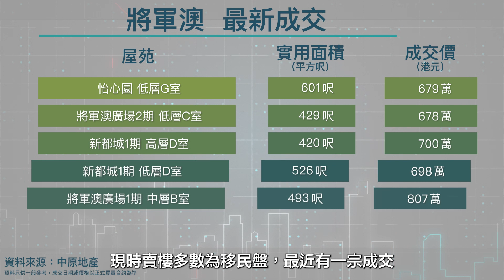【港樓速遞】【將軍澳放題】減價盤逾百個任揀 康城呢兩期至抵！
將軍澳有多個屋苑，一向二手交投較多
今集就請來當區代表，講講近期區內真實市況！

嘉賓: Stanley(中原地產高級分區營業董事)

00:18月錄79宗成交，較上月同期升？%
00:45 減價盤上升，數量近？個
01:23業主態度偏軟，移民盤要蝕讓沽貨
02:12 造價重回？年水平，邊個屋苑跌最多？
03:27 筍盤浮現，？萬買兩房